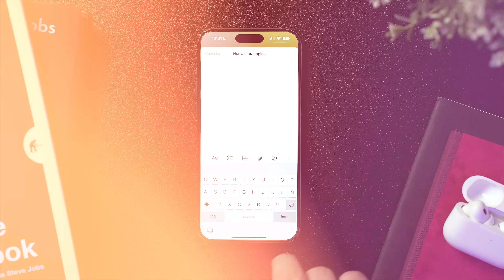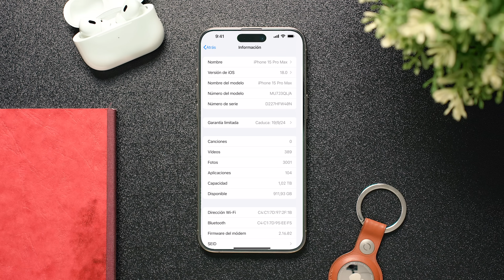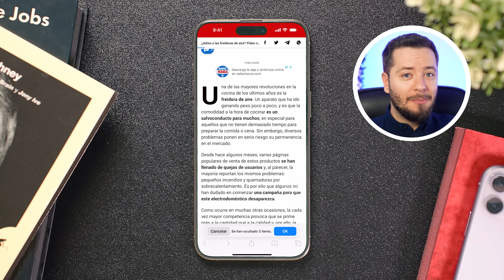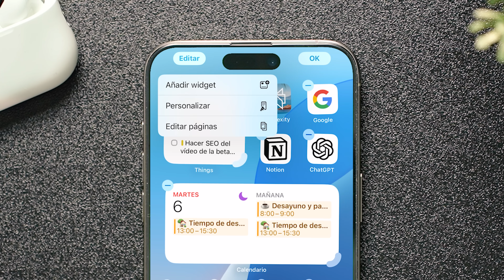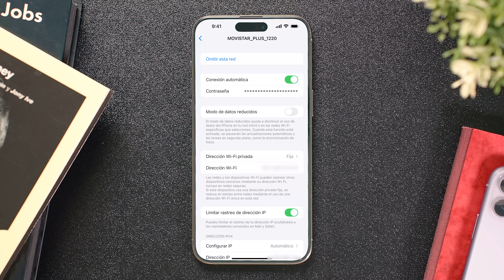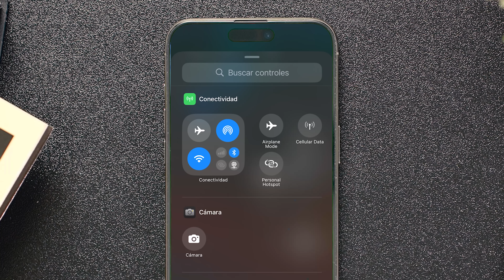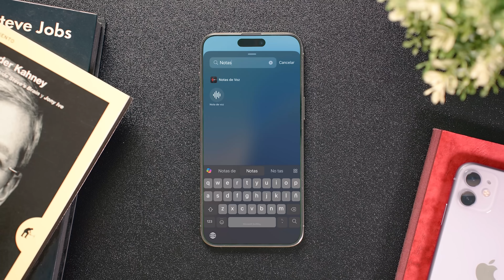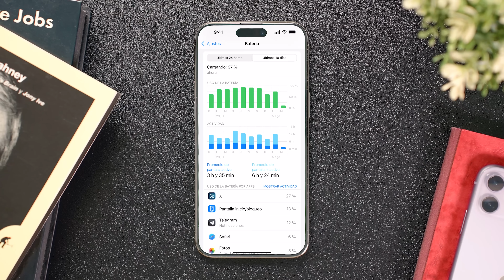iOS 18 Beta 5: ¡NUEVAS FUNCIONES en Safari, Fotos y MÁS! ANÁLISIS COMPLETO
iOS 18 Beta 5 ya está aquí y viene CARGADA de novedades. Safari estrena un modo para eliminar distracciones, la app Fotos se simplifica, mejora el rendimiento... Analizamos al detalle TODOS los cambios de esta actualización. Además, repasamos la evolución de las betas anteriores. ¿Será esta la mejor beta de iOS 18 hasta la fecha?

🎬 Momentos destacados del vídeo:
0:00 - Review iOS 18 beta 5
02:16 - Actualización del firmware del módem y su importancia.
02:42 - Nueva función en Safari: "Ocultar distracciones".
04:07 - Ajustes en la aplicación Fotos.
04:46 - Cambios en la personalización de la pantalla de inicio.
05:05 - Rediseño de iconos de Mapas y Buscar en modo oscuro.
05:30 - Nueva opción en ajustes de Wi-Fi: dirección fija o rotatoria.
07:13 - Pruebas de rendimiento con Geekbench en iPhone 15 Pro Max y iPhone 11.
08:30 - Información sobre la batería en la beta 5.
09:09 - Conclusiones sobre la beta 5 y expectativas de lanzamiento de iOS 18.

✨ Etiquetas del video